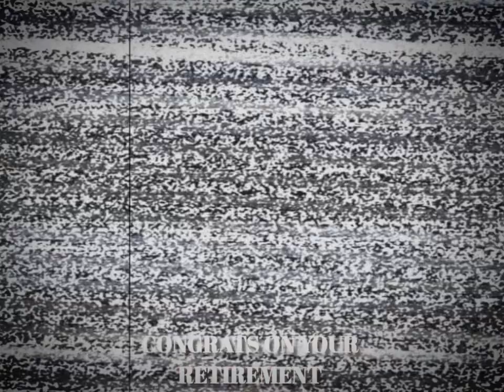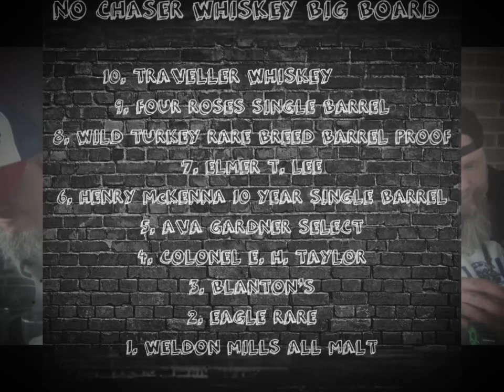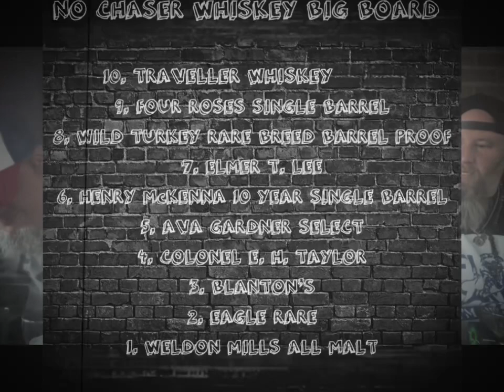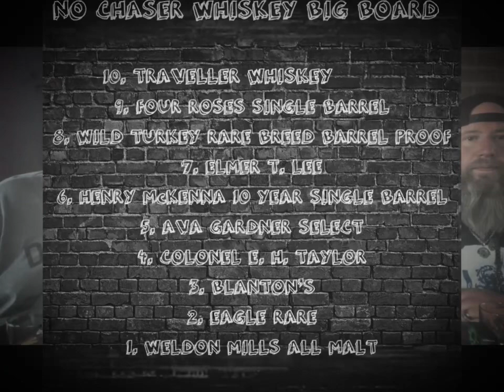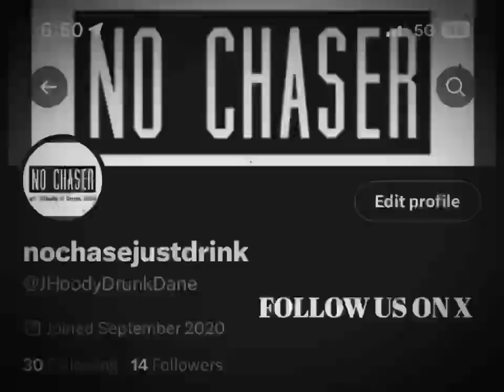No Chaser- Jack Daniel’s Sinatra Select Whiskey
The boys are back on the porch again, this time joined by newly retired Pop! The libation of choice?, Jack Daniel’s Sinatra Select! Only the best will do for my little Peruvian. lol.